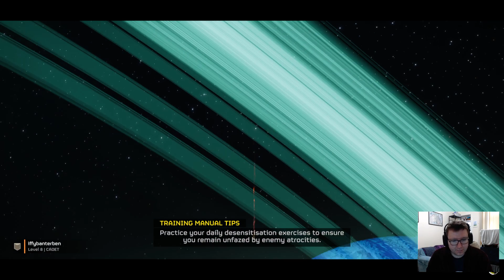Helldivers 2 - Lets fight some BUGS!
I hope you are enjoying the videos so far.

I love playing Fifa every year and want to record special moments and keep record of each year's FUT journey to see how far the club can go.